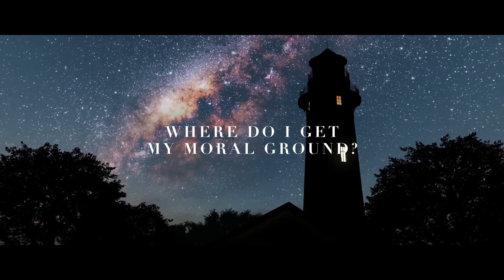Sarah Hawkyard | Who Is Guiding You? (Official Lyric - Music Video)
Stream the latest single 'Who Is Guiding You?'

About |
Sarah moved to London in the summer of 2016, she quickly built up her list of clients and has performed regularly in some of London's most exclusive venues, including The Savoy, Tramp and George Club Mayfair.  She recorded her last two original songs at Abbey Road studios, and travels to Europe, America and Canada to perform.   She also has regular features on American radio stations.

Sarah was classically trained on the piano, vocals and violin from the age of five. Shortly after her 14th birthday she achieved Grade 8 piano with distinction and a few years later obtained Grade 8 in both violin and singing.  Sarah comes from Yorkshire, England, but the decision to pursue music as career happened during five year spell in Tirol, Austria.  It was here she discovered writing and performing music was her calling, she abandoned the pursuit of a corporate life and started singing and playing in ski resorts, high end hotels and corporate events in Austria, Germany and Switzerland before moving to London in 2016.  Fluent in French and German, Sarah also loves singing in French.

​As for her composition history, Sarah started writing her own music when she was 11 years old.   Recording in Abbey Road was a milestone moment and where she recorded 'The End Game' - a song about ambition.

Since finding her faith in 2018, Sarah now primarily writes contemporary Christian music and is thrilled to be bringing out new music from October 2021 with the theme of faith as its main thread.

WHO IS GUIDING YOU?

I have questions like
Why are we here?
Who wrote the rules and
Why do we fear

Dear mother
Dear father
How do I know you’ve got the answer
And tell me who is guiding you

Should we rely on ourselves
And where do I get my moral grounds?
Dear mother
Dear father
Is there a God and where is he?
And tell me is he guiding you?

Ooh ooh
Is he guiding you?

Ooh

If I believed how would it change me?
I’ve been ok so far
I don’t really need Him
But if I’m wrong
I know I’d want to know

Dear mother
Dear father
I’m on a path to find the answer
Dear God, should I believe in you?